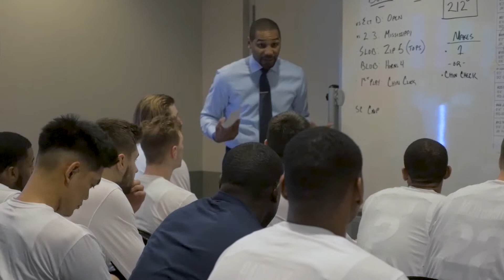2019 Demo Reel UPDATE